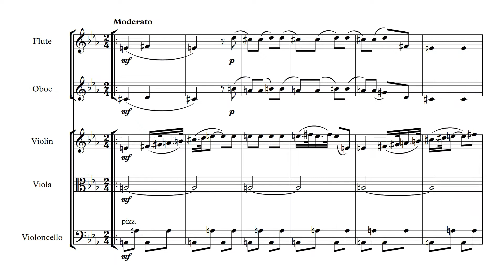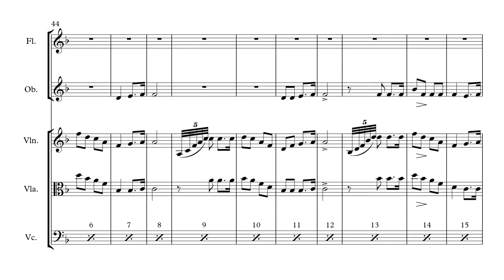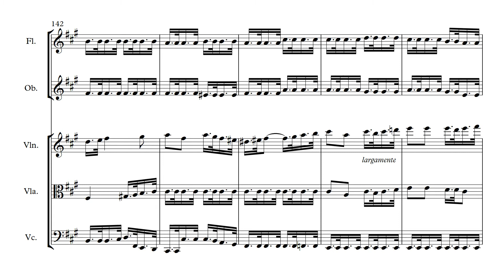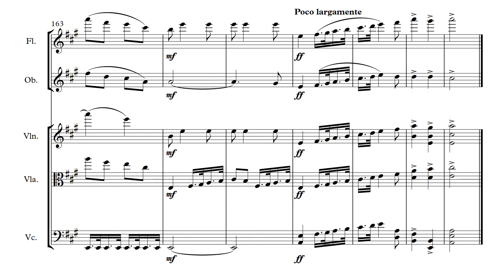Sibelius, Jean - Karelia Suite 3 Alla marcia arr Glynn Davies for Inventi Ensemble Fl, Ob, Vn, Va Vc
Sibelius, Jean - Karelia Suite 3. Alla marcia arranged by Glynn Davies for Inventi Ensemble (Fl, Ob, Vn, Va, Vc)
0:00 Moderato
1:07 A
1:29 B
1:50 C
2:17 D
2:38 E
2:57 F
3:18 G
3:38 H
3:51 I